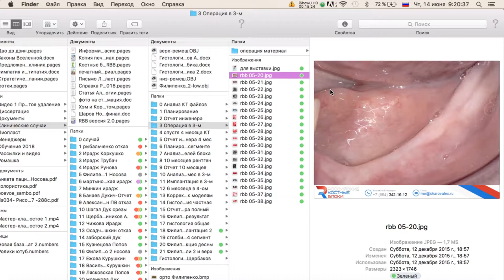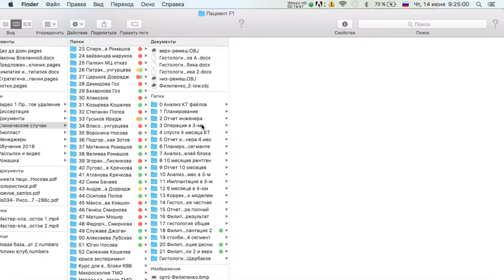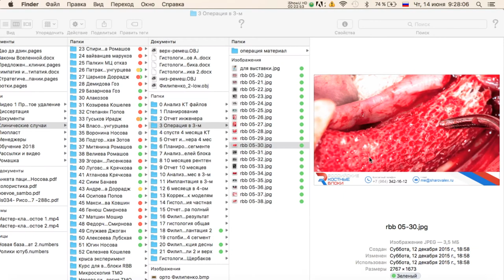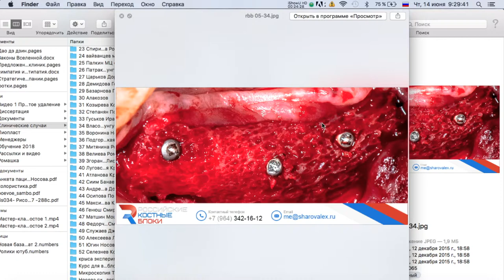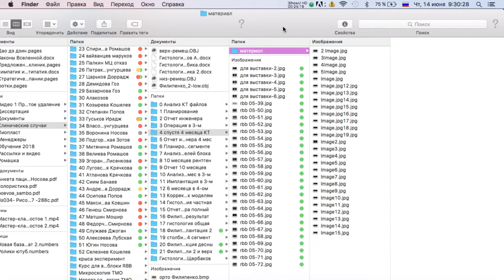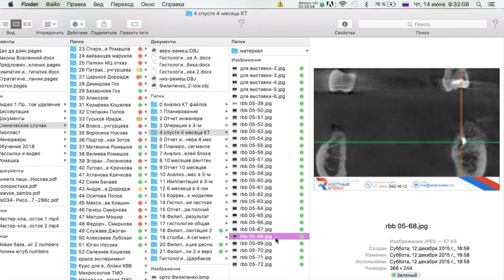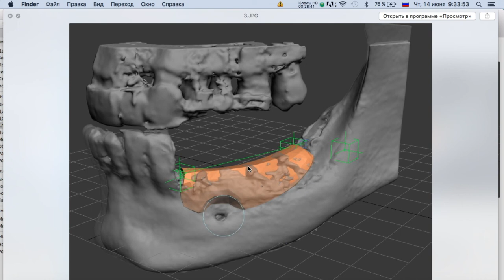Вэбинар 3 Индивидуальные костные блоки RBB 2